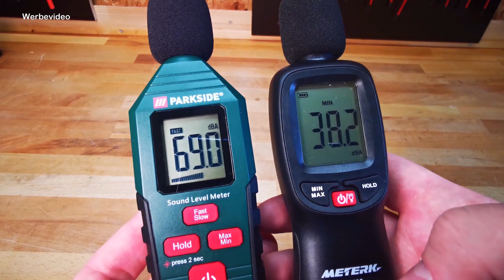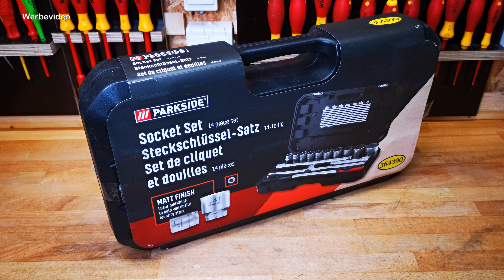PARKSIDE® Steckschlüsselsatz 3/4" 14-teilig bis 50mm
PARKSIDE® Steckschlüsselsatz 3/4" 14-teilig

Mit diesem Set kann man was bewegen.
Selten wird man ein solches Set mit so grossen Nüssen
für einen vergleichbaren Preis erhaschen.
In diesem Video stelle ich dir das Set etwas genauer vor.

*Hier findest du Alternativen:

und anderen.